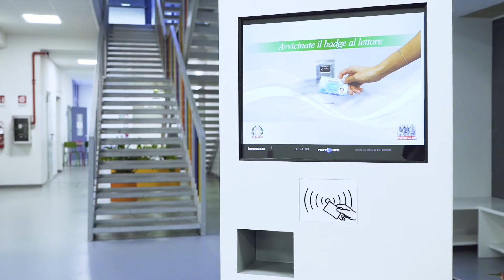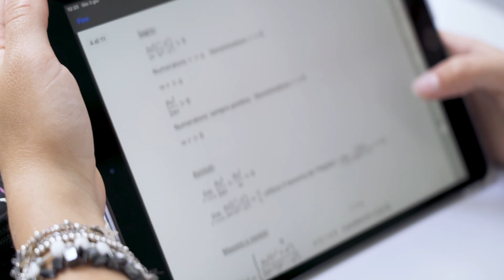SCUOLE MANZONI - Liceo Scientifico Tradizionale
Il percorso del Liceo Scientifico tradizionale approfondisce il nesso tra scienza e tradizione umanistica, mira a coniugare la metodologia scientifica con le virtù proprie della cultura classica, valorizzandone il contributo alla crescita interiore dell’individuo quale futuro cittadino.

L’indirizzo prevede un utilizzo costante del tablet e di applicazioni dedicate allo studio delle scienze, della biologia, del sistema solare o della geografia, quiz interattivi e giochi legati al sapere.

Il tablet consente a tutti di partecipare in simultanea e interagire con le informazioni oggetto di studio, collaborando attivamente alla lezione. Il tablet funge da lavagna condivisa, è utile per videolezioni a distanza, per esercitare la lettura quotidiana dei giornali o la fruizione di video didattici su YouTube; ma anche per realizzare video, podcast o presentazioni animate, incrementando entusiasmo e motivazione nei ragazzi.